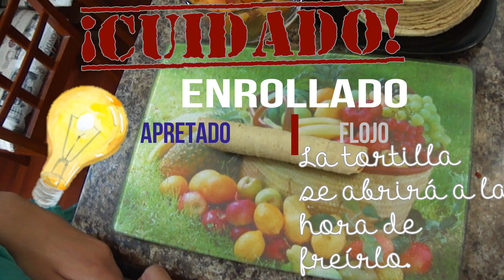Tacos dorados de papa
¡Tacos dorados de papa con chorizo!
INGREDIENTES: (Rinde 40 tacos)
-Guisado de tu preferencia. (Papas con chorizo, rajas, picadillo, carne de res, pollo, etc.)
-Tortillas.
-Aceite suficiente para freír.
-Decoración: Crema, salsa.